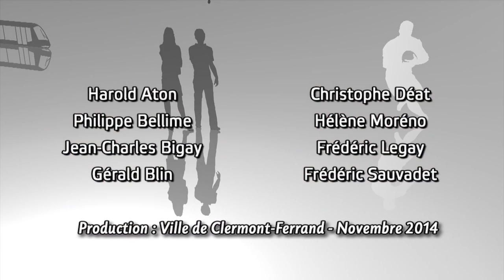Le festival des musiques démesurées 2014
Et cette année, le Musée d'art Roger Quilliot était de la partie.